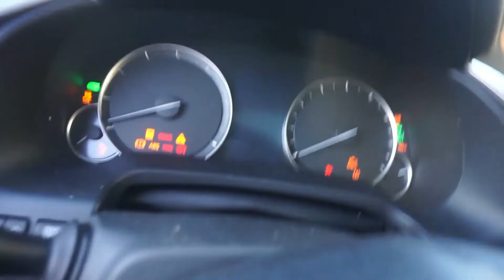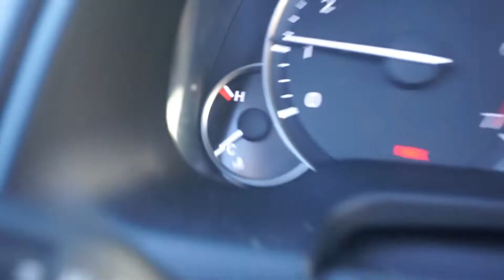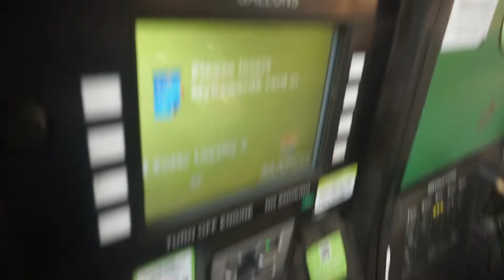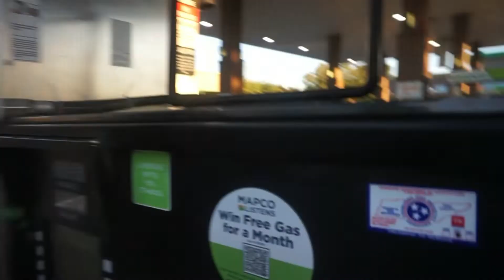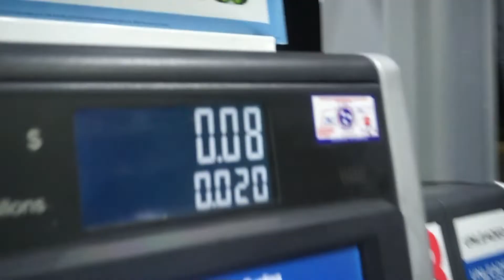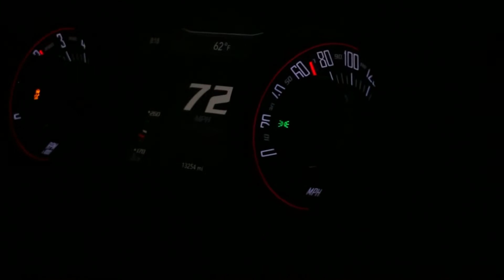Widebody Scat Pack Does Donuts!!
This video has to spice up the channel a little bit guys!! Let's please get plenty of support and plenty of likes and shares to get this channel jumping!! I hope each and every one of you enjoyed this video and I look forward to seeing you on the next Rome2exotic video!!